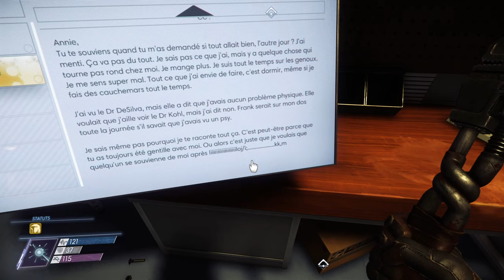PREY : LA FIN DE DAHL | Episode 18